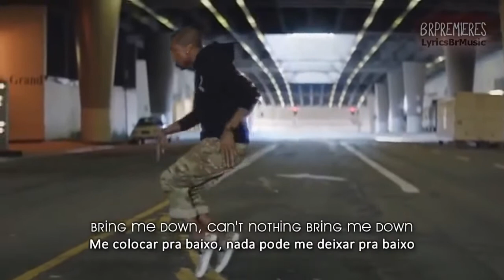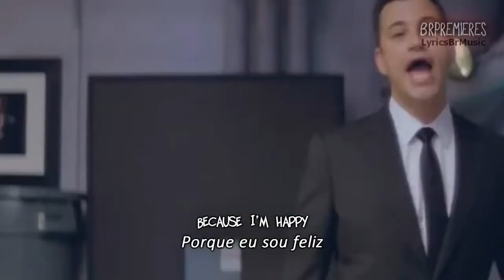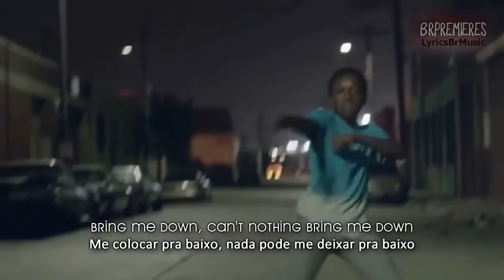"Pharrell Williams" {Happy Official Video} + Lyrics